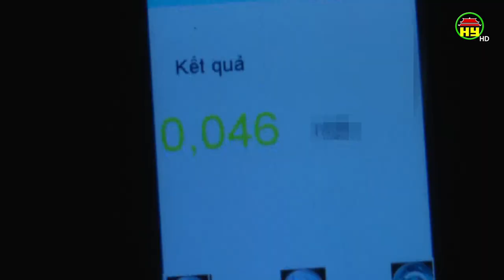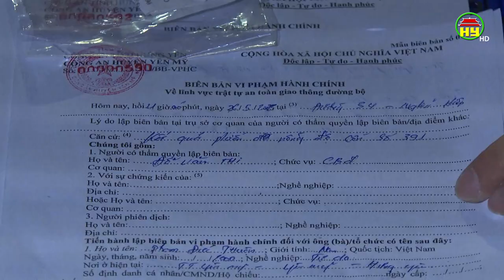Xuyên đêm xử lý vi phạm về nồng độ cồn